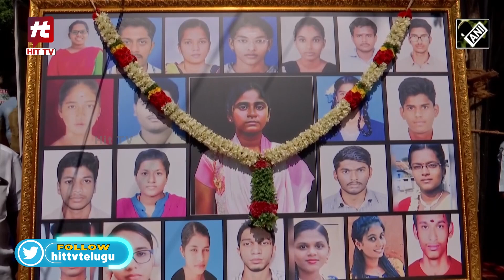DMK कार्यकर्ताओं ने Madurai में NEET को रद्द करने की मांग को लेकर भूख हड़ताल की| Hit TV Today